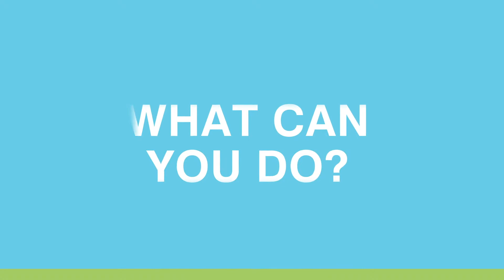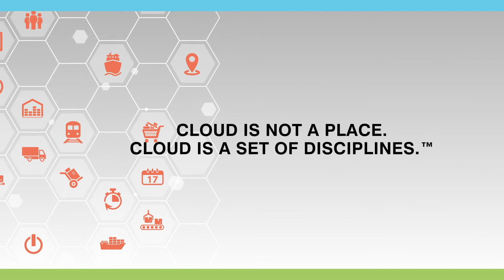Take an Incremental Approach to Cloud